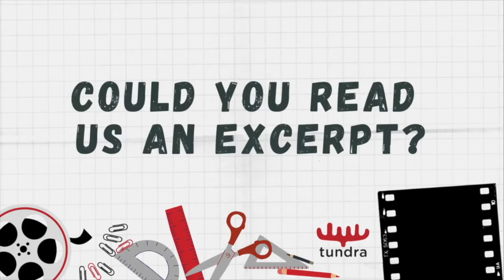The Barren Grounds by David A. Robertson | The Misewa Saga | Behind the Book | Author Interview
Join author David A. Robertson for an in-depth conversation about The Barren Grounds, the first book in his new Indigenous fantasy series: the Misewa Saga.

About the book:

Narnia meets traditional Indigenous stories of the sky and constellations in an epic middle grade fantasy series from award-winning author David Robertson.